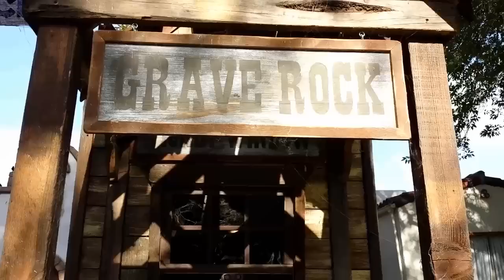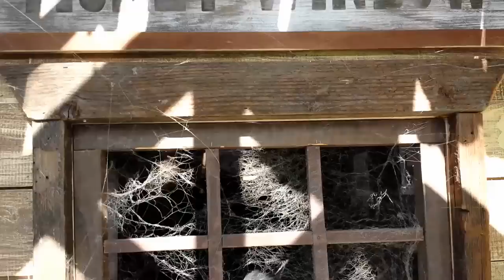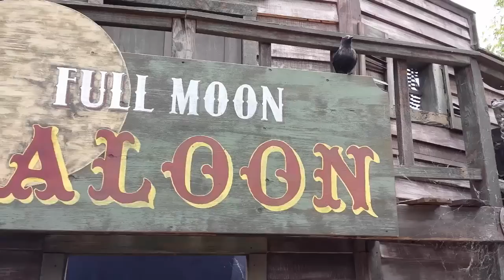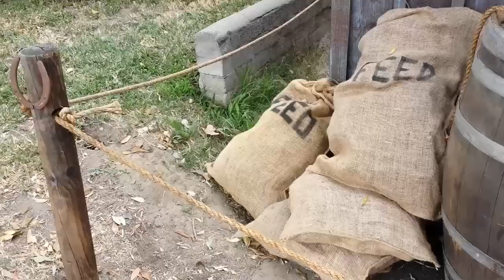Halloween Ghost Town Home Haunt | Haunted Western Theme Decorating Ideas | Display Walkthrough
Check out our Halloween haunted ghost town facades in the light of day to see all the detail.  This video shares old western mining town themed Halloween yard haunt.  The theme was an old abandoned western mining ghost town called "Grave Rock Gulch"  The haunted old west town was complete with an Undertaker Facade, Train Depot Facade, Dentist and Barber Shop Facade, an Old Spanish Mission Facade, Hotel and Saloon Facade, Southwestern Jail, General Store Facade, an Old Mine Shaft Facade, Water Tower, working Water Wheel, and Mining Area with Sluice.There are several static, motorized and animated props as well as pneumatic air powered props hiding around the town.  There was a gold panning for body parts station for the little ones in the fully functioning mining area.  We designed the haunt to make people feel as though they just walked into a little spooky ghost town straight out of a cartoon.  All the scenery and many of the props were designed, handmade, modified, and painted by the two of us.  Some of the props we had this year were a motorized kicking legs stuck in a wood coffin, a hidden air cannon inside a travel trunk, a pneumatic train station ticket stamper, a pop up dead customer of the town barber, several sculpted foam props like cactus, a giant tooth, motorized bell, working 3 tier fountain, working hand water pump, a detonating box for the mine, plaster castings of skulls, a pneumatic thrashing hangman, Several store goods like crates, jars, and supplies left and abandoned, and what western town isn't complete with out a farting town drunk in the jail cell.  We have posted several videos of the construction and fabrication process during the course of 2013 so be sure to check out our channel for anything of interest to you see in the haunt.  It was a ton of work but we really had a blast putting all this together and thank all our supporters who have followed us along the way.  HEEEHAAW!

If you would like to see many more prop making videos check out our YouTube Channel

Songs from this video include